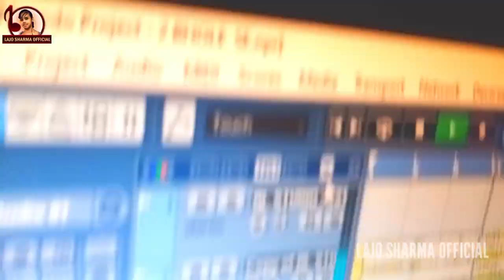दिल लागल बा तोरे से सेम टू यू | #Instagram Viral Song | Lajo Sharma | Bhojpuri Viral Song 2023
video - दिल लागल तोरे से | Vijay Chauhan | Dil Lagal Tore Se - Bhojpuri Love Song 2023

⭕Audio/Video Credits:-

👉Album:- Dil Lagal Ba Tore Se Sem Tu You
👉Song:- Dil Lagal Ba Tore Se Sem Tu You
👉Actor:-
👉Acteres:-
👉Lyrics:- Lajo Sharma
👉Ricording:-
👉Mixing Master:-
👉Video Director:-
👉Make-up:-

👉Director Producer:- Rajveer Bihari
👉Digital Partner:-

Video | डबल खिड़की | Khesari Lal Yadav, Shilpi Raj | Ft. Rani | Double Khidaki | Bhojpuri Song

video | dosti new song 2023 | दोस्ती | sunny pandy | hamani ke yaar Bachpan ke ba yaari

Tohra Se Pyar Yar Kabo Nahi Tuti Sunny Pandey || हमनी के यार बचपन के हS यारी || Bhojpuri Song 2023

Video | सेंट गमकउआ | Shivani Singh | Parul Yadav | Sent Gamkauwa | New Bhojpuri Song 2023 | GMJ

Lighter Song - Pawan Singh - लाइटर | Video | Pawan Sing | New Song Superhit Bhojpuri Song 2023

Video - मिला दा जान से | Neelkamal Singh New Sad Song | Mila Da Jaan Se | Bhojpuri Sad Song 2023

Video | मर्डर हो जाई | Pramod Premi Yadav & Shivani Singh | Murder Ho Jaii | Feat- Priti Maurya

तोर कमर पर नजर गड़ी गड़ी जाए | Aashish Yadav का हिट गीत | Najar Gadi Gadi | Maghi Jhumta Song 2023

bhojpuri hit song 2023, bhojpuri superhit song 2023, bhojpuri video song 2023,new bhojpuri video song 2023,balast bhojpuri video song 2023,latest bhojpuri song 2023
,chaita song 2023,khesari lal ke gana